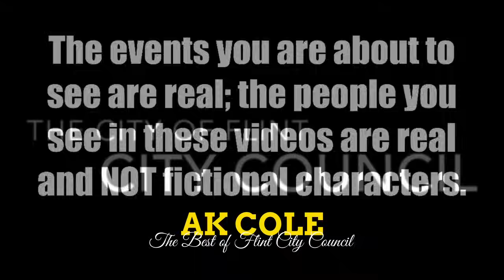The Best of Flint City Council - 37 “ I Do Have The Flo “